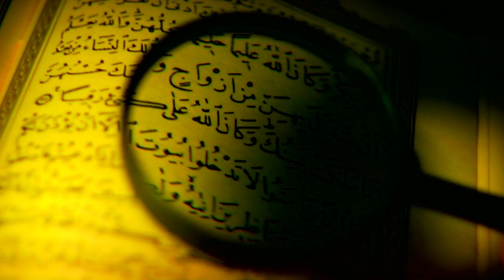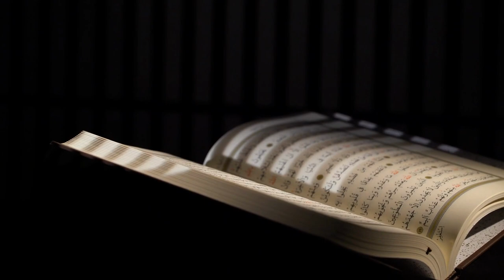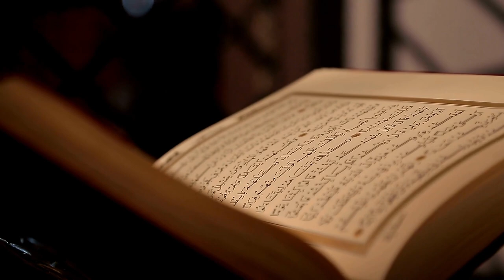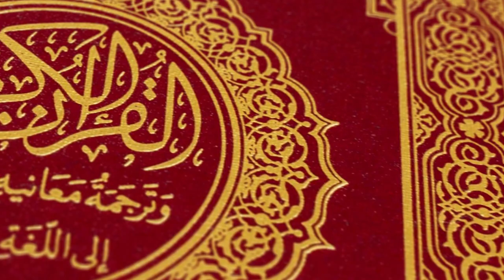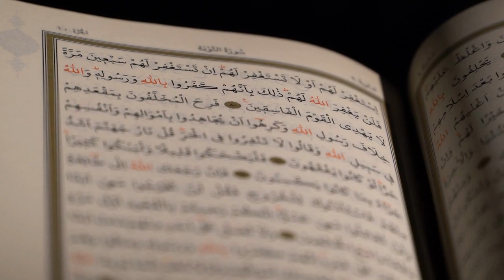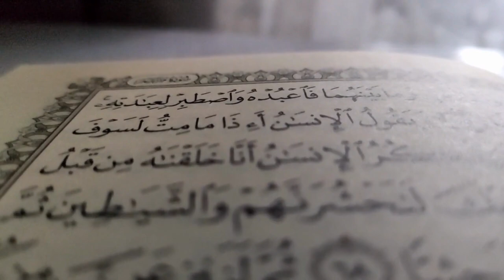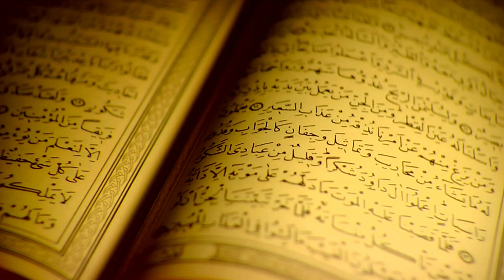Jihad, Holy War and Terrorism in Islam